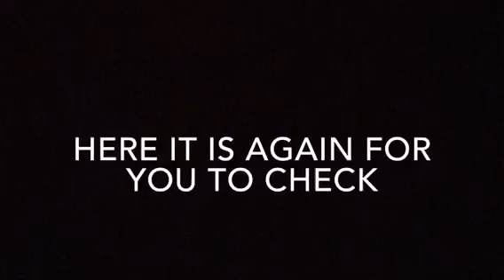AMEB Grade 3 Aural Test - Intervals #3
This video contains 3 sample aural tests. The video has been designed for students to practice at home or for teachers to use in lessons.